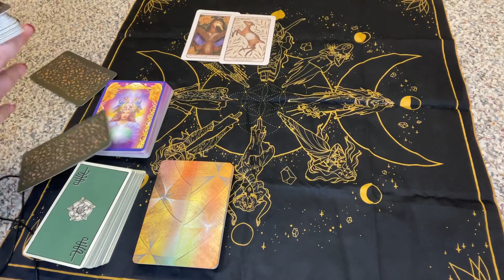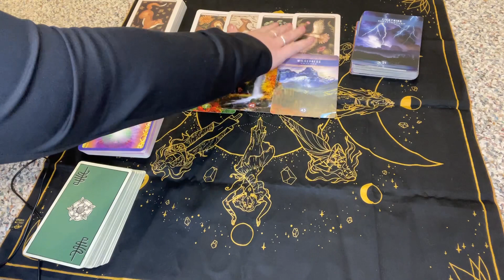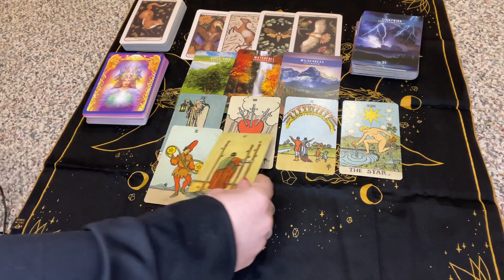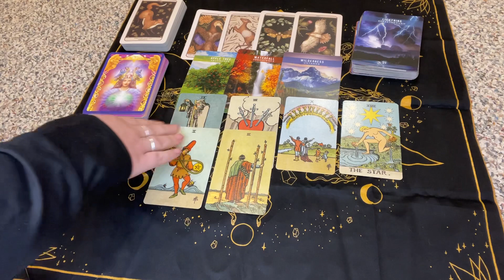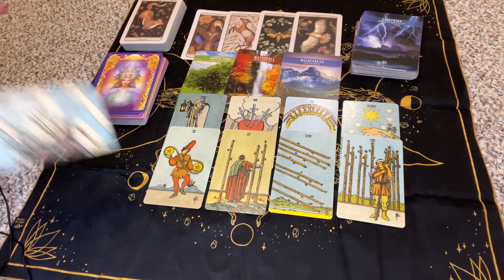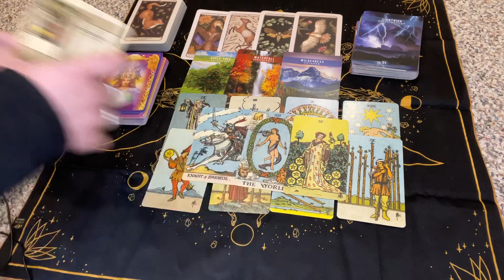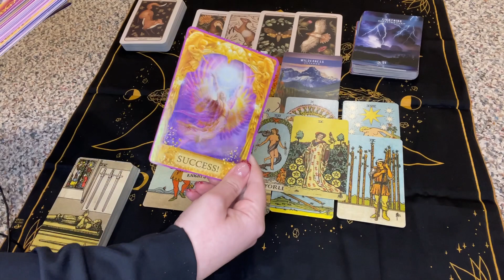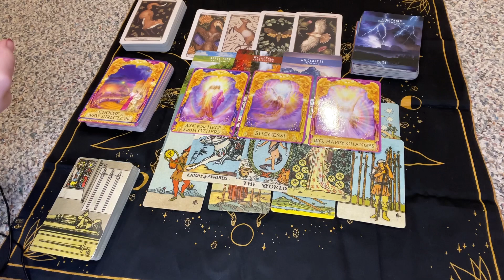VIRGO ♍️ THE WAIT IS OVER, IT'S FINALLY COMING TOGETHER! ❄️ DECEMBER 2022